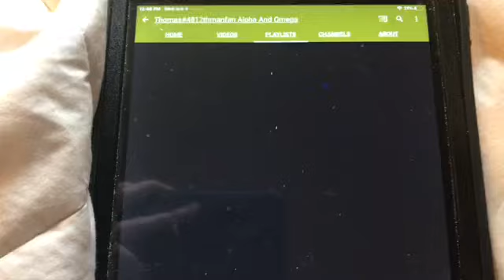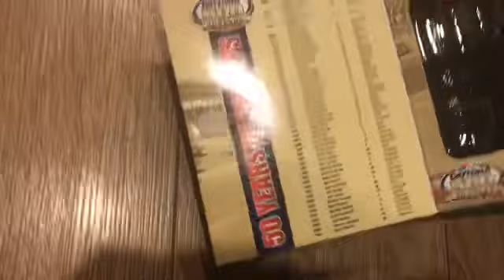NASCAR RANDOM CUTS #6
After a Long wait NASCAR random cuts 6 is out so enjoy😉 !